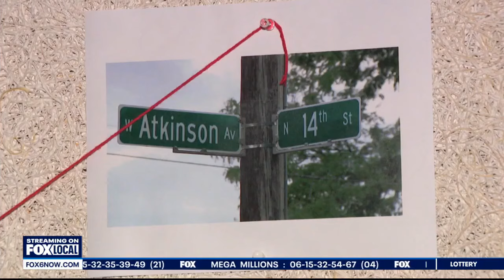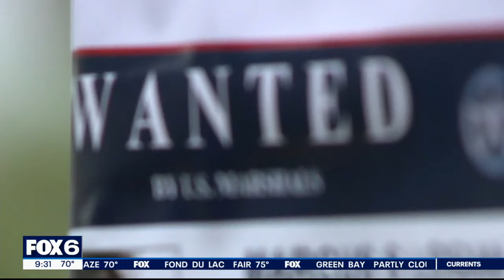Wisconsin's Most Wanted: Marcus Logan | FOX6 News Milwaukee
A Milwaukee man accused of strangling a woman is on the run. He has not been seen since last August.